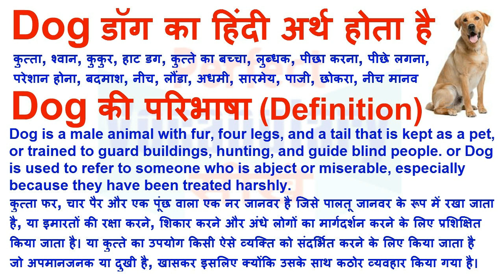Dog Meaning in Hindi | Dog Definition | Dog Ka Matlab Kya Hota Hai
Dog का हिन्दी मतलब
Dog का हिन्दी अर्थ, Dog की परिभाषा, Dog का अनुवाद और अर्थ,
Dog का अर्थ हिन्दी में, Dog का इंगलिश अर्थ, Dog का उच्चारण और उदाहरण वाक्य। Dog का हिन्दी मीनिंग, Dog का हिन्दी अर्थ, Dog का हिन्दी अनुवाद